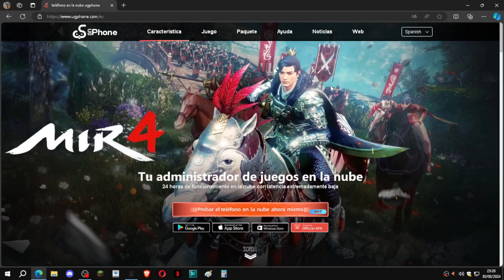NUEVO ARTEFACTO Y PERGAMINO EN ANIME STRIKE | MINI UPDATE 14.5 | ROBLOX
Dios los bendiga, los amo 💙